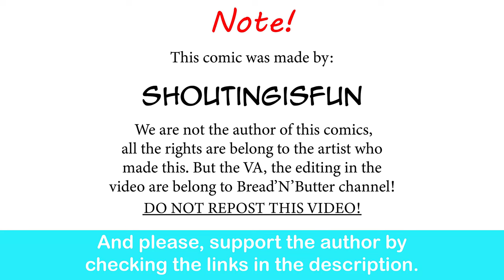Big Wolf Girl Want To Go Trick Or Treat | shoutingisfun comic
I'd date her.